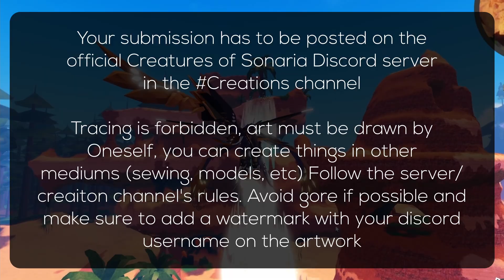Intro Contest + Art Contest | HUGE PRIZES | Creatures of Sonaria | Discord | Roblox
To join the official cos discord server for the art contest join through the discord invite linked in the game's page!

Chapters :
0:00 Intro / Outro Contest
0:22 Sigmatox Contest
0:38 Outro